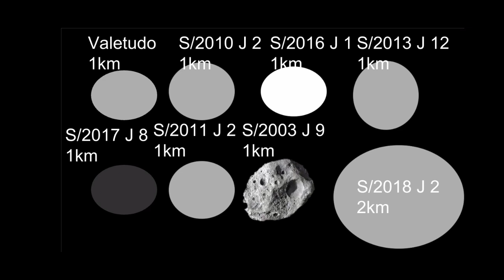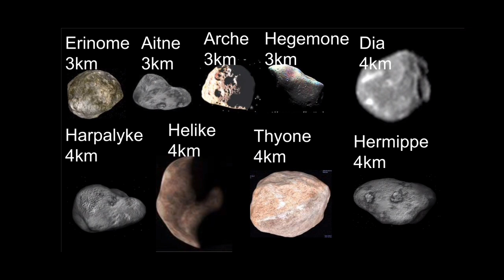Jupiter Moons Size Comparison